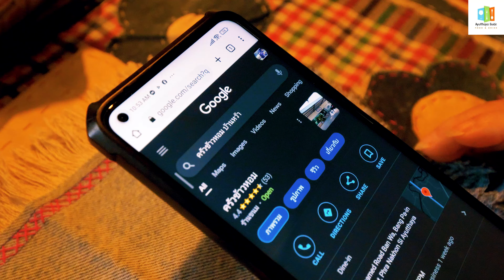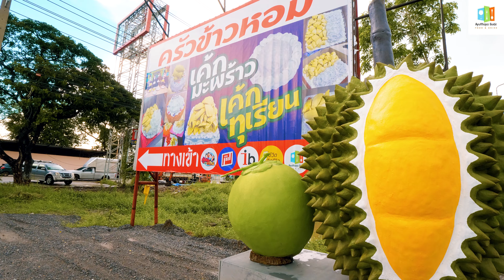เค้กทุเรียนหน้าตู้ม การันตีเป็นเสียงเดียวกันว่า”อร่อยจริง”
สาวกทุเรียนเลิฟเวอร์ ต้องไม่พลาด!! เขาขายกันทั้งปีแล้วจ้า!!!
เค้กทุเรียนหมอนทอง หน้าตู้ม
ลูกค้าสายเค้ก..ต่างการันตี
เป็นเสียงเดียวกันว่า”อร่อยจริง”
ร้านครัวข้าวหอม..เบเกอรี่โฮมเมดแสนอร่อย ที่ลงมือทำกันแบบสดๆ ใหม่ๆ วันต่อวัน..ต้นตำรับเค้กมะพร้าวที่สร้างชื่อเสียงให้กับร้าน จนเป็นที่รู้จักของคนทั่วไป
กินสดจากลูกว่าฟินแล้ว เรามาเพิ่มความฟินแบบคูณสองด้วยเค้กทุเรียนหน้าตู้มๆ เนื้อเน้นๆ ชิ้นโตๆ ที่โปะมาบนหน้าเค้กและไส้ใน ให้กินกันแบบเต็มปากเต็มคำ ในราคาย่อมเยา..
”เค้กทุเรียน”สูตรโฮมเมด signature ร้านครัวข้าวหอม
จะwalk inหรือโทรสั่งก่อนล่วงหน้า ได้ทั้งทางเพจและไลน์ร้าน
โทร.088-239-3398
Line; bumtwin
Facebook ; ครัวข้าวหอม
ร้านตั้งอยู่..ถนนสายเอเชีย ฝั่งขาเข้ากรุงเทพฯ ถ้าออกมาจากตัวเมืองอยุธยา ร้านจะอยู่ตรงสะพานยูเทิร์นที่สอง ติดทางคู่ขนาน เลยร้านก๋วยเตี๋ยวเรือขั้นเทพมาประมาณ1ก.ม.
เปิดร้าน..8.00-19.00น.